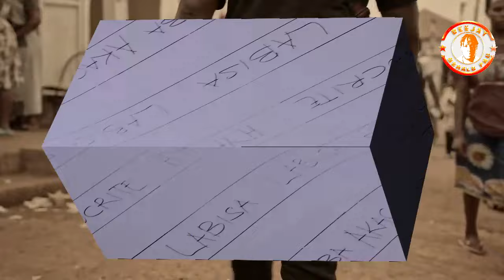FRESH DJZ JUNE UGANDAN MUSIC 2023 VOL 38 LATEST NON STOP DEEJAY GERALD PRO UGANDA DA SCRATCH MNSTR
FRESH DJZ JUNE UGANDAN MUSIC 2023 VOL 38 LATEST NON STOP DEEJAY GERALD PRO UGANDA DA SCRATCH MINISTER